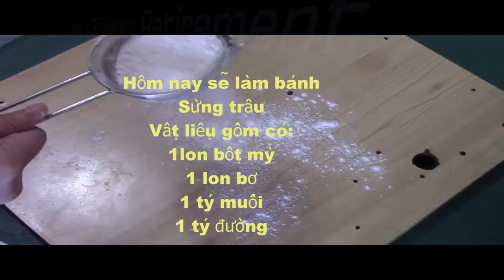CUSTARD BUFFALO HORN